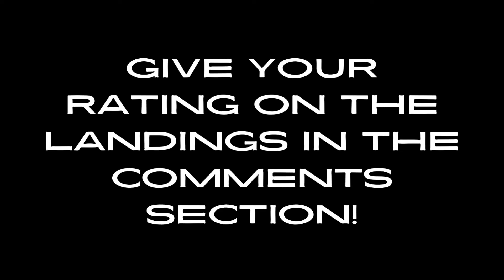The return of Legacies | Part 5: Embraer SA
Embraer S.A. is a Brazilian multinational aerospace manufacturer that produces commercial, military, executive, and agricultural aircraft, and provides aeronautical services. It was founded in 1969 in São José dos Campos, São Paulo, where its headquarters are located. The company is the third-largest producer of civil aircraft, after Boeing and Airbus.

Seeking to develop a domestic aircraft industry, the Brazilian government under Getúlio Vargas' Estado Novo made several investments in the aerospace industry during the 1940s and 1950s. However, it was not until 1969, following the rise to power of a military junta in the 1964 Brazilian coup d'état, that Empresa Brasileira de Aeronáutica (Embraer) was created as a government-owned corporation. Its first president, Ozires Silva, was a government appointee.

The company's headquarters and main production base are in São José dos Campos, São Paulo, Brazil. It also has production bases in the State of São Paulo at Botucatu, Eugênio de Melo (a district of São José dos Campos) and Gavião Peixoto. The company has offices in Beijing, Fort Lauderdale, Florida, Amsterdam, Singapore, and Washington, D.C.

This is flying Embraer's aircraft, can you guess which cone's coming next?